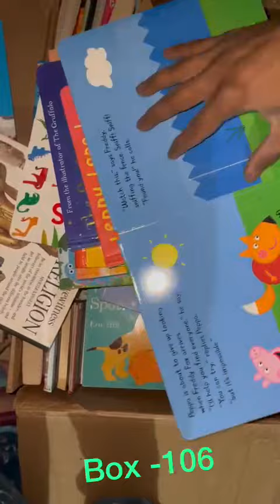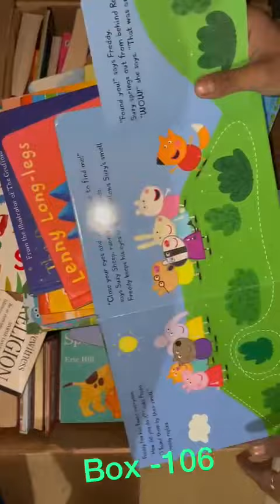Preloved children books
We are importer and wholesalers of pre-loved children books and novels.
Thanks